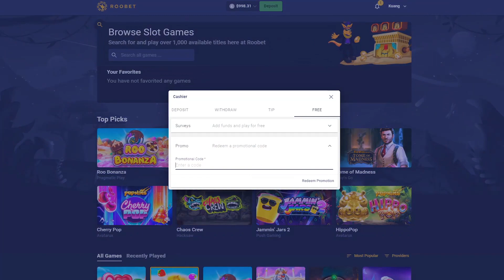I SPENT $1,000 ON MARCHING LEGIONS BONUS BUYS! ($1,000 series #19)